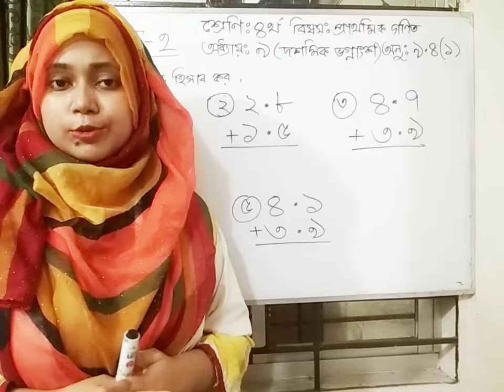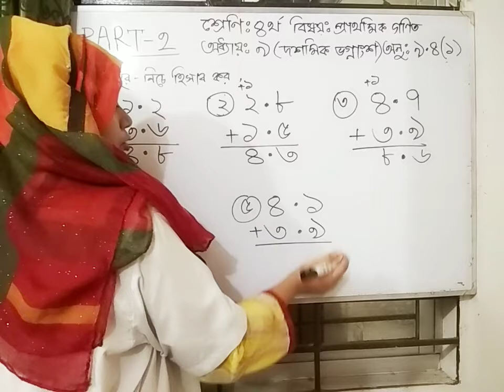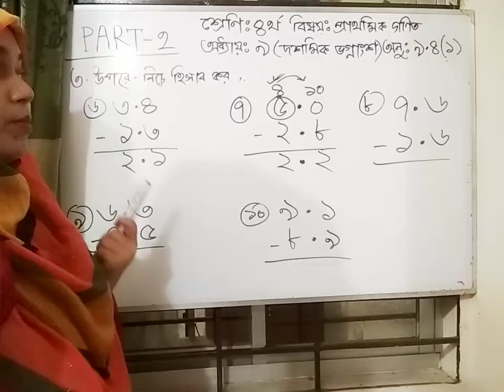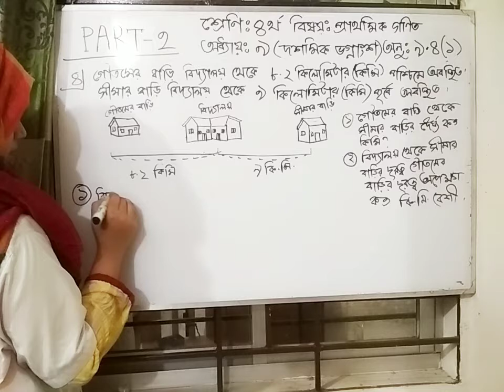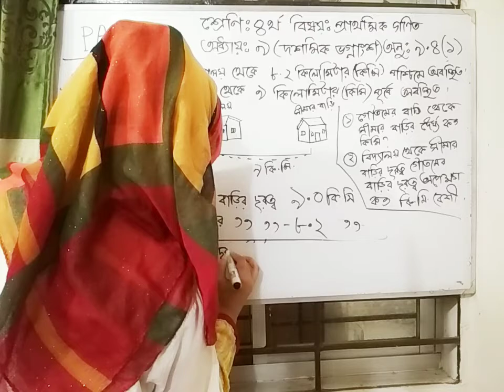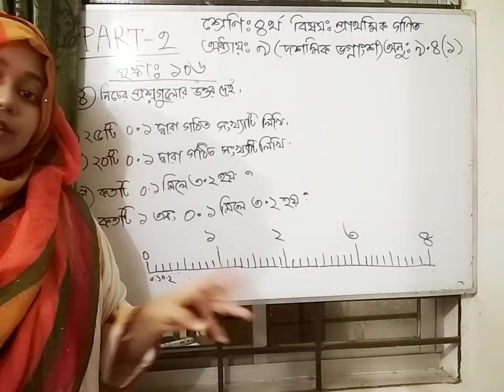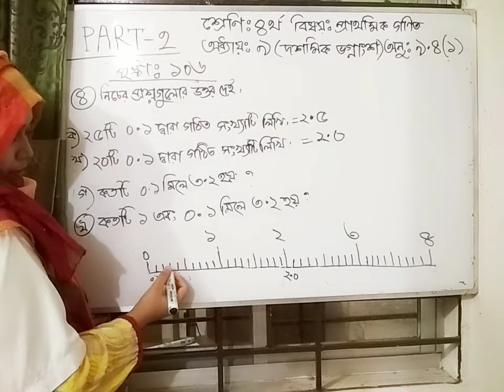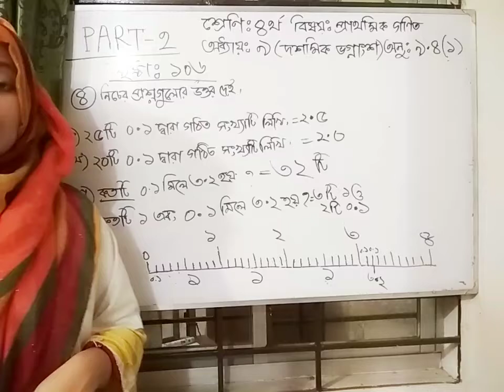Class:4, Subject:Math, PART-2, অধ্যায়ঃ৯( দশমিক ভগ্নাংশ), অনুঃ৯.৪(১)